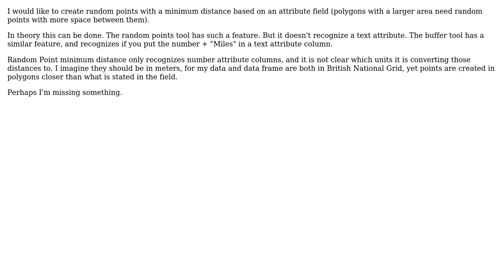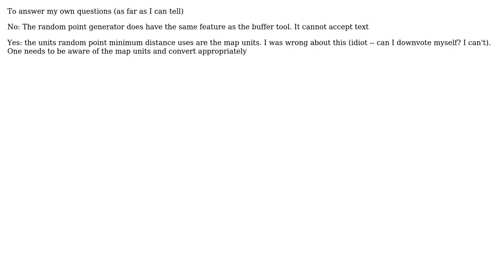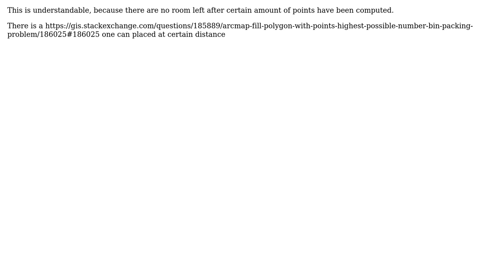GIS: ArcMap Random Points Minimum Distance Field not able to use units (3 Solutions!!)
GIS: ArcMap Random Points Minimum Distance Field not able to use units

With thanks & praise to God, and with thanks to the many people who have made this project possible! | Content (except music & images) licensed under CC BY-SA | Music | Images & others | With thanks to user woot user PolyGeo user klewis user FelixIP and the Stack Exchange Network Trademarks are property of their respective owners. You are responsible for your own actions.